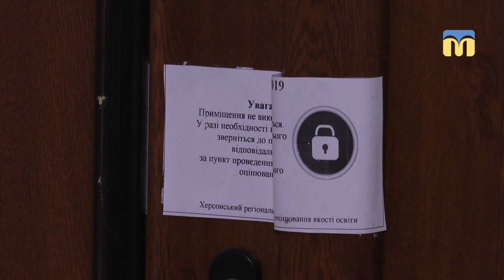У Миколаївській школі № 20 складали ЗНО з історії України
Сьогодні, четвертого червня, в Миколаївській школі № 20  309 школярів складали ЗНО з історії України . На виконання завдання відведено 150 хвилин.